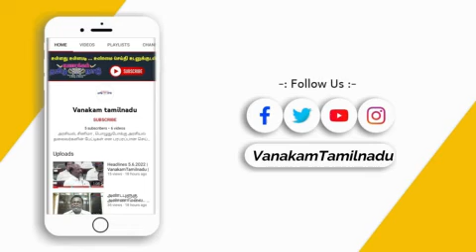ரத்தன் டாடா செய்த மேஜிக் | TATA Project |Vanakamtamilnadu